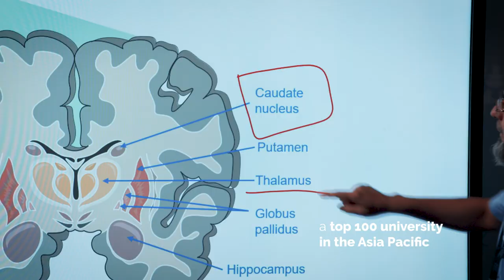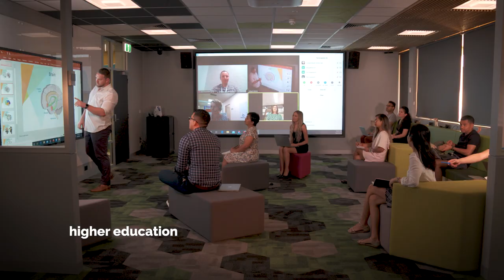Welcome to CDU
At Charles Darwin University, your diverse background, incredible life experiences, extraordinary passions, and unique perspectives are why we do this. We help our students achieve their goals and positively impact their lives and those around them. Whatever your motivation to study is, we can guide you in the right direction. The moment you decide you want to study, get in contact with us.